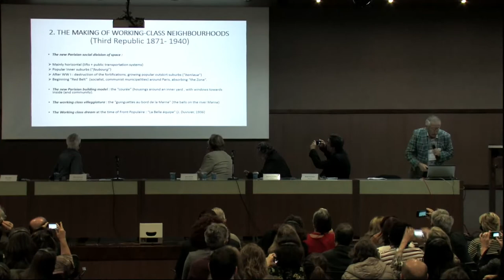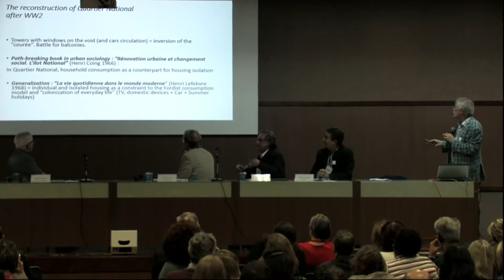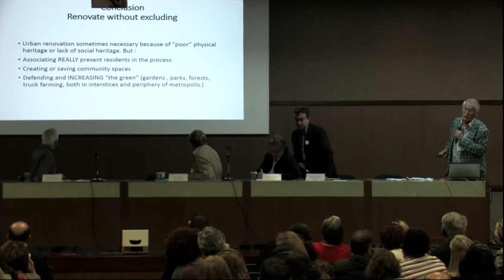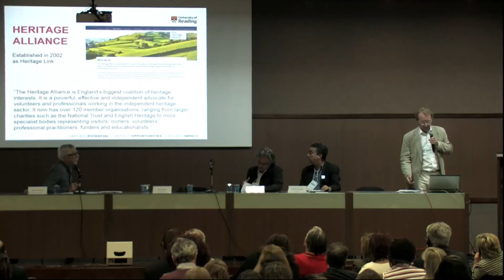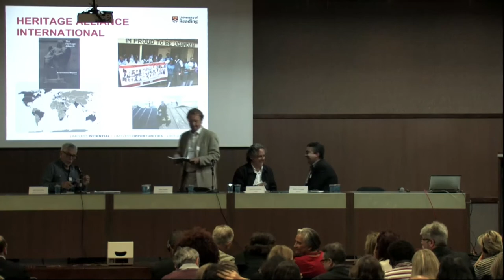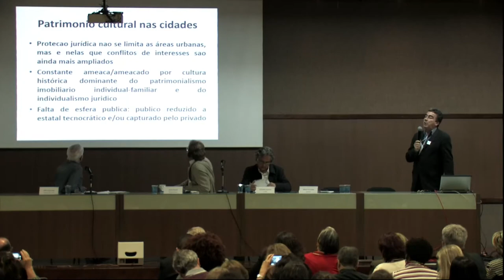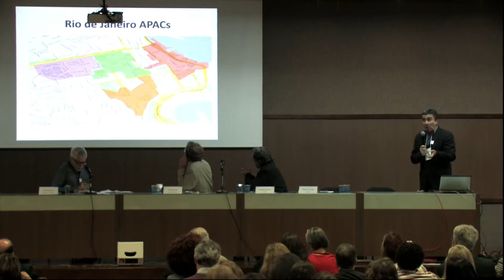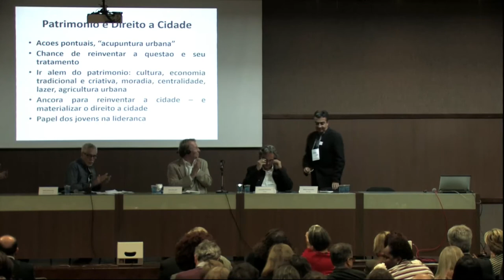Seminário Internacional de Gestão Inovadora de Bairros Históricos - 10/09 - MANHÃ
Mesa de abertura

• Autoridades do CAU/BR (Presidente + CRI), CEAU, CAU/SP (Presidente + Comissão de Patrimônio), Universidade Presbiteriana Mackenzie, Instituto Real de Arquitetos Britânicos (RIBA)

Mesa
FORTALECIMENTO TERRITORIAL, INSTITUCIONAL E GESTÃO - 36:25

• 42:50 - Alan Lipietz, do Centre Pour la Recherche Économique et ses Applications – Centro para a Pesquisa Econômica e suas Aplicações (CEPREMAP)

• 1:21:52 - Henry Russell, da Reading University e Heritage Alliance

• 1:48:33 - Edésio Fernandes, do Bartlett Development Planning Unit – Unidade de Planejamento e Desenvolvimento de Bartlett (DPU), da University College London (UCL)

• 2:28:08 - Debatedores: Nivaldo Andrade, presidente do IAB/DN, e Leonardo Castriota, do Instituto de Estudos de Desenvolvimento Sustentável da Universidade Federal de Minas Gerais

• Coordenador: Hélio Costa Lima (CRI-CAU/BR)

• Relatora: Angélica Alvim (Mackenzie)